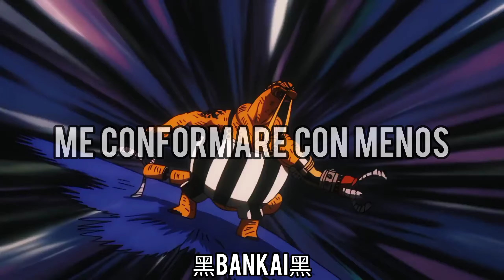DIVIDE MUSIC - The Grand Line // Sub Español | LUFFY ROCK SONG [ONE PIECE]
CANCION:

Divide Music - The Grand Line (Lyrics)

Creditos:
► Divide Music
► Rock Music
► Instrumental Mix - Divide Music
► Video original:

LETRA:
I've been dreaming for far too long
Throwing time right out the window
Above the depths where the wind is strong
Look through my eyes and you'll see

My home's on the waters open
I'm searching for others to stand by me
When my guard is broken

[Chorus]
Off we row, off we row through any weather
Navigate storms 'till we find the treasure
Off we row, off we row, never say never
We will soon find our course to the Grand Line

[Post-Chorus]
The Grand Line

[Verse 2]
See, I made a promise that I hold above my head
Every single scar that I've endured has pulled the thread
The blood I shed
I'm far from dead, ain't killed me yet
I'll never settle for anything less

Don't take one more step
I don't know who you're trying to impress
You don't know me yet
But I promise you'll never forget

[Outro]
The Grand Line
THE GRAND LINE!

ANIME:
One Piece (ワンピース Wan Pīsu?)2​ (estilizado en mayúsculas) es un manga escrito e ilustrado por el mangaka japonés Eiichirō Oda. Comenzó a publicarse en la revista Japonesa Weekly Shōnen Jump el 22 de julio de 1997 y a la fecha se han publicado 107 volúmenes.

One Piece es el manga más vendido de la revista Weekly Shōnen Jump (la más importante, reconocida y vendida del medio), de la Editorial Shueisha, y de toda la historia de Japón, con más de 516 millones de copias vendidas a nivel mundial (416 millones en Japón, y 100 millones en 60 países juntos),r 1​ y en Japón fue el manga más vendido de manera consecutiva desde el año 2007 hasta 2018 logrando un récord histórico. Es el manga que más ganancias ha reportado a su autor ostentando el Récord Guinness como el manga con mayor cantidad de copias publicadas de la misma obra de cómic realizado por un único autor en todo el mundo.12​13​14​ En la encuesta realizada por la cadena de televisión japonesa TV Asahi para elegir los 100 Mejores mangas de la historia, One Piece alcanzó el puesto número 01.